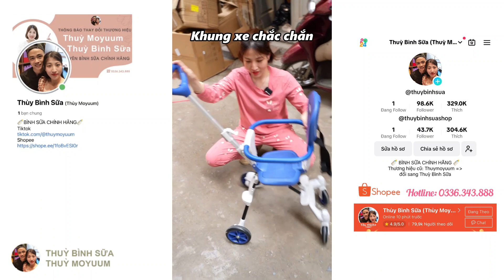Xe Đẩy Gấp Gọn OLWEN TOBÉ cho bé 💖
🍃 Xe đẩy Olwen - sản phẩm mang dấu ấn đậm nét nhất của ToBé đã trở lại với phiên bản Olwen

🍃 Tất cả ưu điểm sẵn có như: khung xe bền chắc, đảo chiều 360 độ, tổng trọng lượng chỉ 3.8kg… tiếp tục được nâng cấp mạnh mẽ để mang tới chiếc siêu xe đẩy gấp gọn hoàn hảo cho mọi em bé.

🍃 Khung xe chắc, ghế ngồi xoay đảo chiều

🍃 Bánh sau có khóa an toàn, bánh xe trước quay 360 độ

🍃 Sản phẩm không thể thiếu cho các chuyến du lịch, dã ngoại, về quê

🍃 Cầm theo lên máy báy không cần ký gửi

Thuỳ Bình Sữa - Chuyên bình sữa chính hãng

🛍️ Bố mẹ nhận Mã Voucher tại Shopee, Tiktok của shop nhé